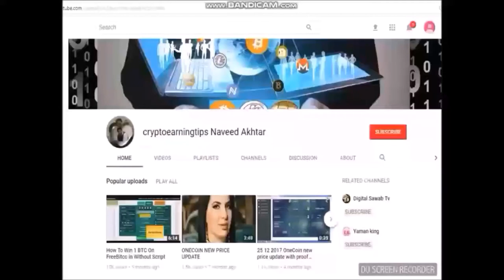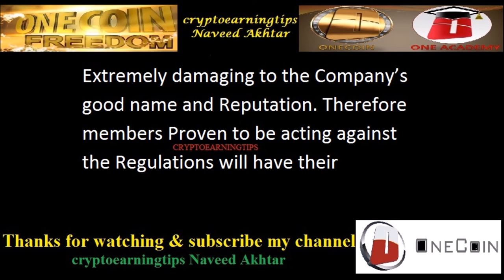OneCoin Warning Important Note For Members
freedoge hourly claim app APK File